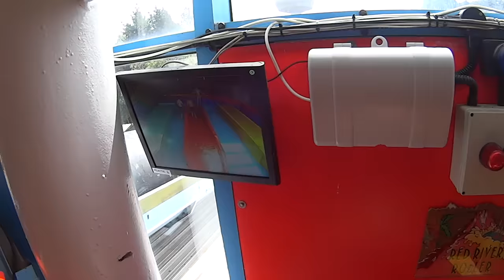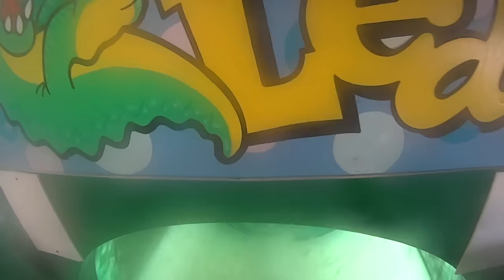Splashdown Poole in the UK (British Music Video)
Official music video of all water slides at Splashdown Poole aqua park in Pool, England, UK.